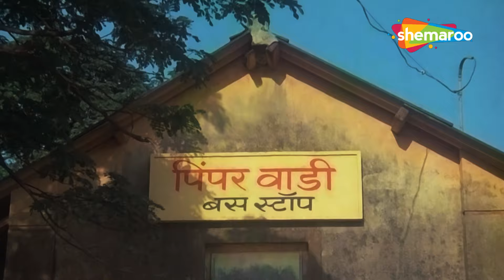क्या दोनो में प्यार का रिश्ता बनेगा ?| देखिये Ek Chitthi Pyaar Bhari Scene | Raj Babbar | Reena Roy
A doctor puts out a job posting to recruit a nurse for his clinics in rural India. Unaware of a candidate's dark past, he hires her and eventually falls in love with her.

Film - Ek Chitthi Pyar Bhari
Directed by Vijay Sadanah
Produced by Savitri, Mrs. Raj Goel
Starring - Raj Babbar, Reena Roy, Jayshree T, Jagdeep
Cinematography - Keki Mistry

एक डॉक्टर ग्रामीण भारत में अपने क्लीनिक के लिए एक नर्स की भर्ती के लिए नौकरी की पोस्टिंग निकालता है। एक उम्मीदवार के अंधेरे अतीत से अनजान, वह उसे नौकरी पर रखता है और अंततः उससे प्यार करने लगता है।

फिल्म - एक चिट्ठी प्यार भारी
संचालन विजय सदाना ने किया
सावित्री, श्रीमती राज गोयल द्वारा निर्मित
कलाकार - राज बब्बर, रीना रॉय, जयश्री टी, जगदीप
छायांकन - केकी मिस्त्री
संगीत - कल्याणजी-आनंदजी

Bollywood Comedy
Follow us on:

Bollywood Music
Follow us on: